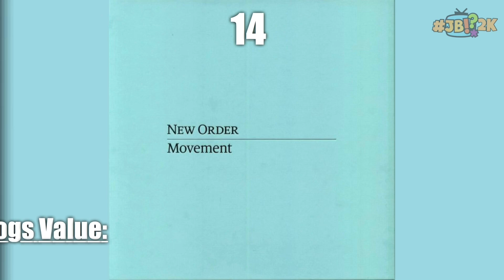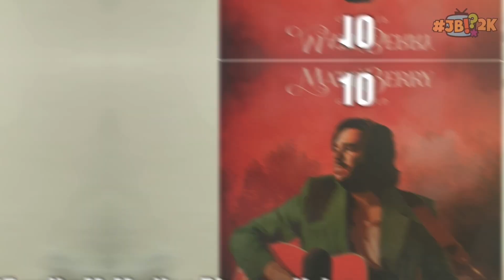The Discogs Top 20 of 2022 | My Most Valuable Music Collection Items